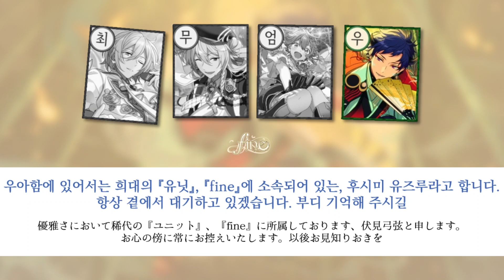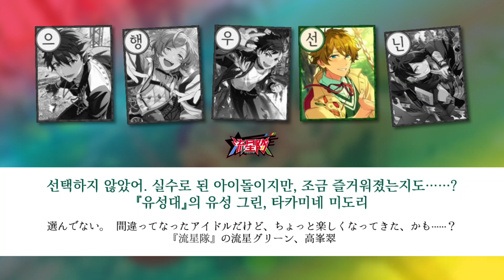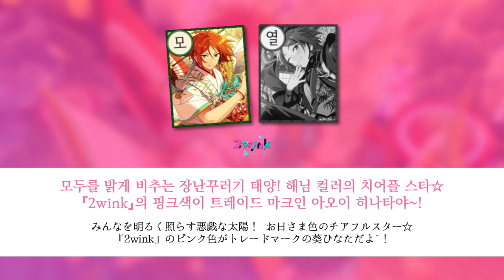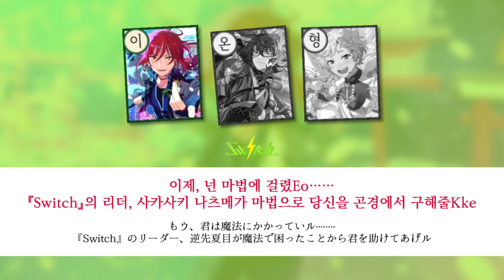스바루 이기려고 만든 앙스타 카루타 보이스 모음 | 앙상블 스타즈!!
반응 속도가 딸린다

앙스타 카루타 보이스 모음
앙상블 스타즈!!